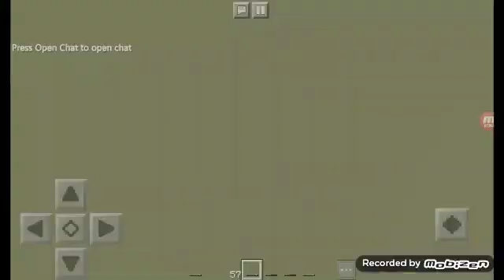Survival series episode 12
The nether and a new shop